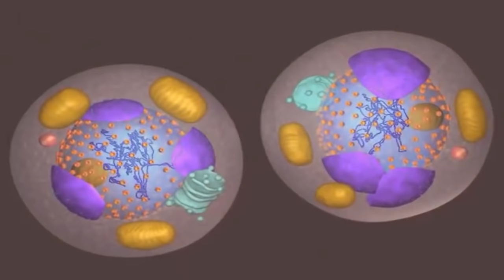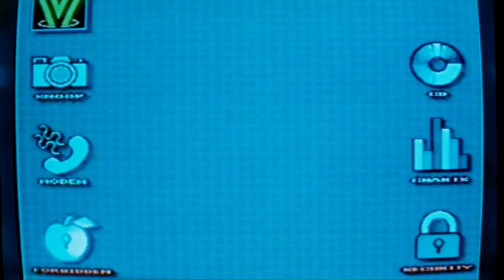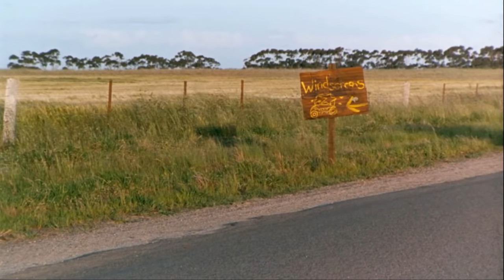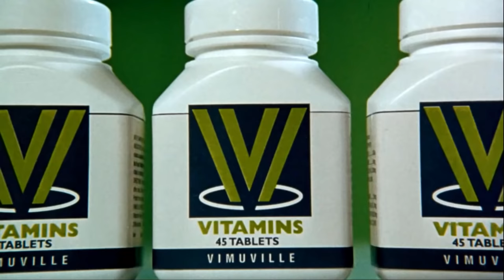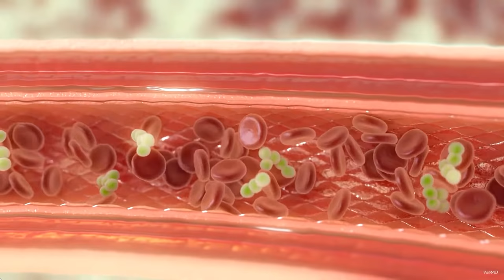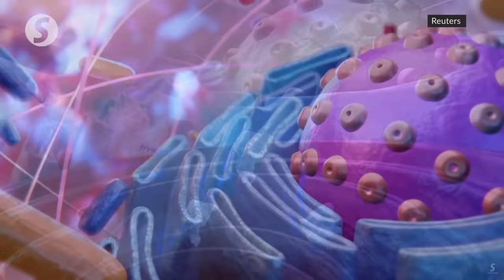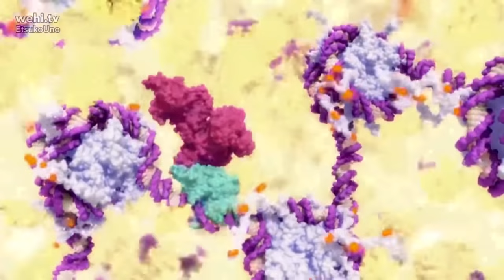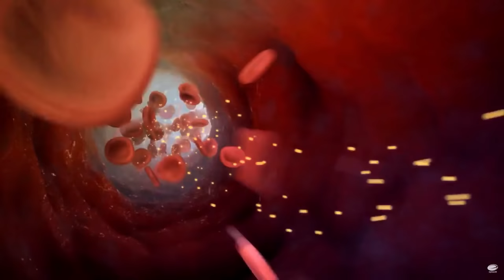The Supplement from Body Melt Explored | When good Vitamins go Horribly Wrong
In the Australian movie "Body Melt" a new type of dietary supplement is released on the unsuspecting neighborhood in Homesville. This Vitamin is being produced to unlock human potential, but it actually turns out to be an absolute total mess that literally makes a mess of people. In todays episode we will discuss where it went wrong and the hypothesized origins of it!